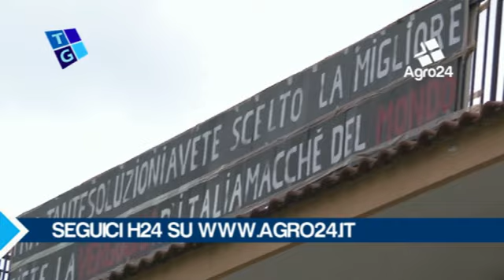S.Antonio Abate. Napoli. Stop alle barriere fonoassorbenti in Via Paludicella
S.Antonio Abate. Napoli. Stop alle barriere fonoassorbenti in Via Paludicella. La protesta degli attivisti del Movimento Cinque Stelle... _ Tiziana Zurro